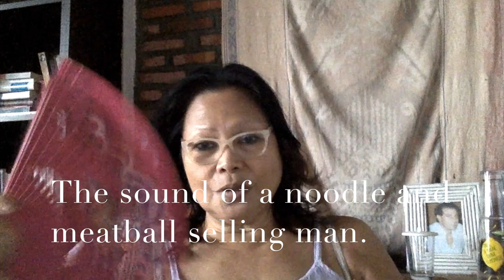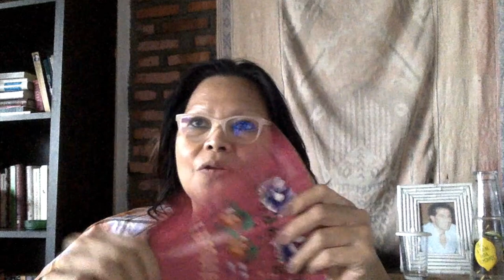Vlog 4 2nd Week 2019 Little Challenges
I always love to find solutions on little things or a way to sort out unfinished little business, so to speak. Also, on discovering cheaper things or products that can do the same job.

Twelve Rules For Life by Jordan B Peterson: